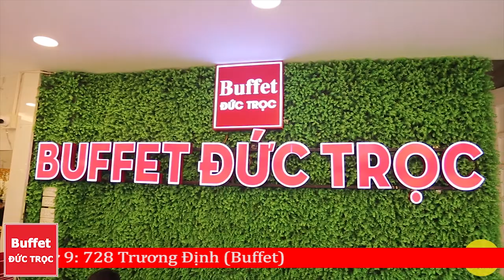[LĐT] Ngừng Suy Nghĩ - Buffet Hải Sản Tại Đây Sẽ Làm Bạn Choáng Ngợp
LẨU ĐỨC TRỌC - BIA ĐỨC TRỌC - BUFFET ĐỨC TRỌC
*** Buffet trẻ em:
* Dưới 1m: Miễn phí
* Từ 1m - 1m39: 50% giá người lớn
* Từ 1m4 trở lên: 100% giá người lớn
*** Quý khách có thể tham khảo Menu tại:
* Hotline:
* Hotline Buffet:
* CƠ SỞ 1: 15 PHỐ YÊN PHỤ nhỏ - TÂY HỒ - HN
- TẠM NGHỈ
- Cửa phụ: 11 NGHI TÀM
* CƠ SỞ 2: 61 NGÕ 298 TÂY SƠN - ĐỐNG ĐA - HN
- Song song PHỐ THÁI THỊNH
* CƠ SỞ 3: 69 PHÓ ĐỨC CHÍNH - BA ĐÌNH - HN
* CƠ SỞ 4: 100 DỊCH VỌNG HẬU - CẦU GIẤY - HN
* CƠ SỞ 5: 790 ĐƯỜNG LÁNG - ĐỐNG ĐA - HN
- BIA ĐỨC TRỌC
* CƠ SỞ 6: 440 KHƯƠNG ĐÌNH - THANH XUÂN - HN
- BIA ĐỨC TRỌC
* CƠ SỞ 7: 86 TRẦN NHÂN TÔNG - MÓNG CÁI - QN
* CƠ SỞ 8: 101 D1 TRẦN HUY LIỆU - BA ĐÌNH - HN
* CƠ SỞ 9: 728 TRƯƠNG ĐỊNH - HAI BÀ TRƯNG – HN
- BUFFET ĐỨC TRỌC